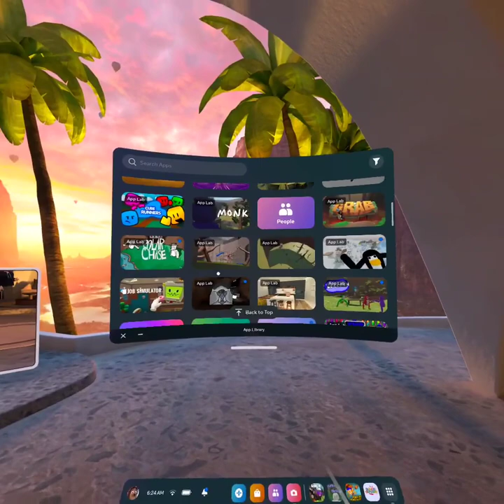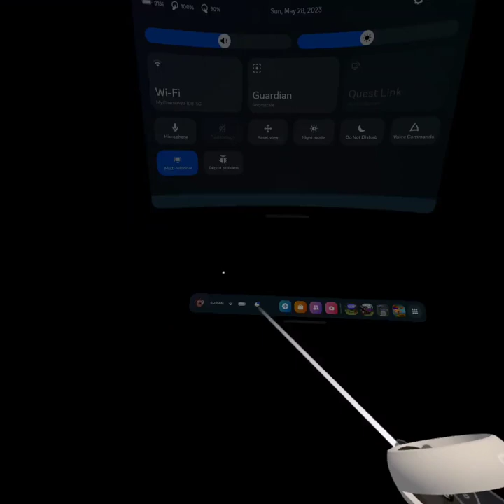The Capuchin Remake Is Out And It’s Better Then Ever